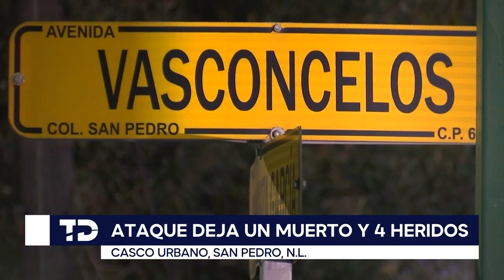Atacan a balazos bar de San Pedro; reportan un muerto y cuatro heridos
La racha violenta continúa en aumento para el municipio de San Pedro Garza García, pues durante la noche de este martes un ataque armado dejo sin vida a una persona y otras cuatro lesionadas en un bar ubicado en el casco urbano.

Fue poco antes de las 22:00 horas en el Bar El Cereso,ubicado sobre la avenida Vasconcelos y Naranjo, en la colonia San Pedro.

Programación
Lunes a viernes:
Telediario Matutino de 05:00- 10:00
Telediario Mediodía de 12:00-15:00
Telediario Nocturno de 19:00- 21:00